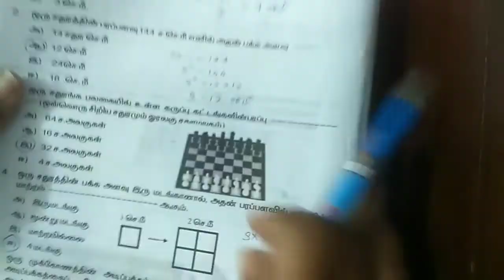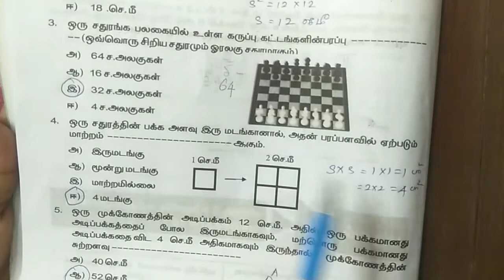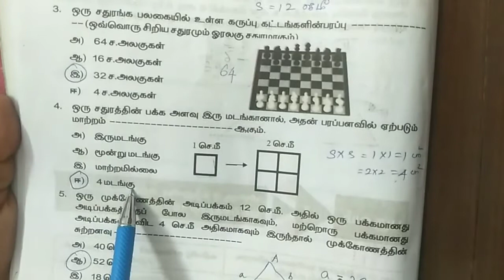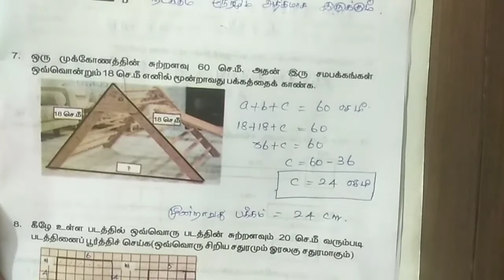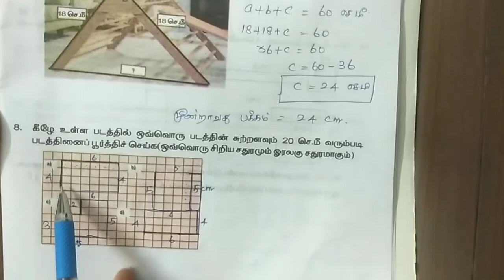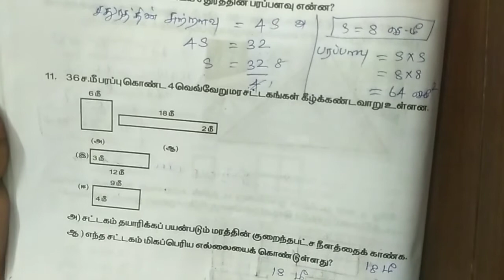6 th maths worksheet 18 l Q (1-11)6thmathsworksheet18 l பரப்பளவு மற்றும் சுற்றளவு l tamil medium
*Work book 8 th std maths*
*பயிற்சித் தாள் 7*
*பயிற்சித் தாள் 2*
Workbook 8 th std maths
*பயிற்சித் தாள் 1*

*Work book 6 th std maths*

*Workbook 7 th std maths*
*English medium*

*4th maths worksheet*
*English medium*

*4th maths worksheet Tamil medium*